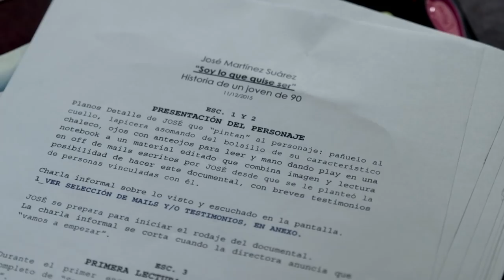SOY LO QUE QUISE SER (I’m what I wanted to be) (Teaser)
José Martínez Suárez nació en la década del 20 del siglo pasado y es un hombre contagiosamente joven. Fue Asistente de Dirección de directores emblemáticos del cine argentino. Dirigió “El crack”, “Dar la cara”, “Los chantas”, “Los muchachos de antes no usaban arsénico” y “Noches sin lunas ni soles”. Formó a cientos de nuevos cineastas. Y actualmente preside el Festival Internacional de Cine de Mar del Plata.

SOY LO QUE QUISE SER es un documental biográfico que recorre pasado, presente y futuro de José Martínez Suárez. Un hombre que eligió al cine y que vive su vida de tal manera, que el cine no puede dejar de elegirlo a él como uno de sus protagonistas.

José Martínez Suárez was born in the 1920s and is an infectiously young man. He was Assistant Director to iconic Argentine directors. He directed "El Crack / The Star", "Dar la Cara / Responsibility", "Los Chantas / The Rascals", "Los Muchachos de Antes No Usaban Arsénico / Yesterday's Guys Used No Arsenic" and "Noches Sin Lunas ni Soles / Nights Without Moons and Suns." He taught hundreds of new film makers. Currently, he is the president of the Mar del Plata International Film Festival.

I AM WHAT I WANTED TO BE is a biographic documentary that explores José Martínez Suárez's past, present and future. A man who has chosen films and who lives his life in such a way that films cannot help but choose him as one of its main characters.